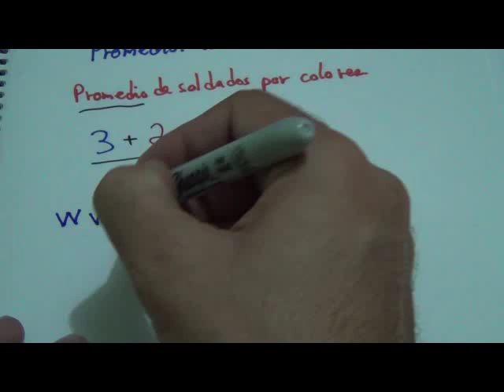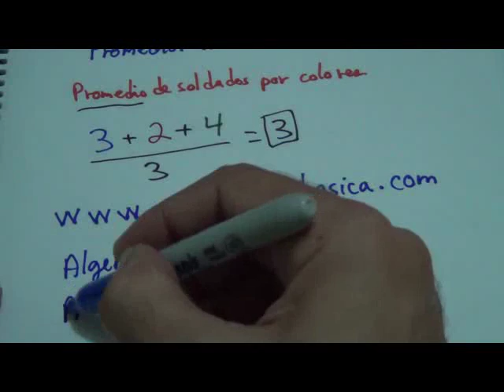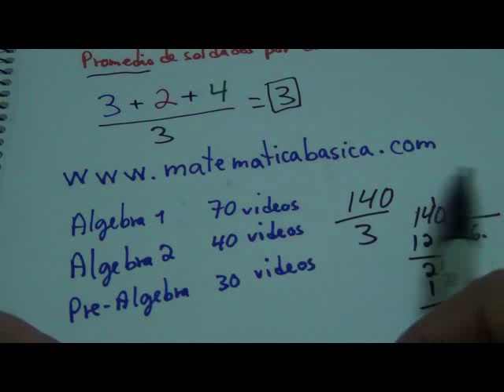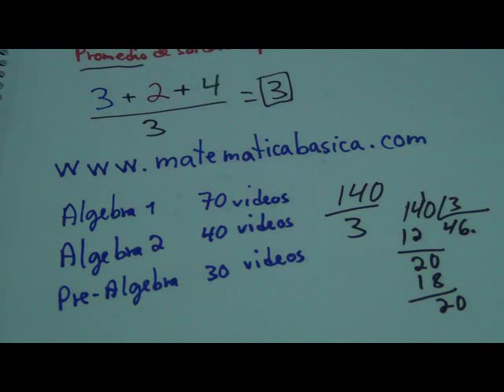Matemática Básica - Promedio. video 2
Promedio, matematica basica para alumnos de 5to grado